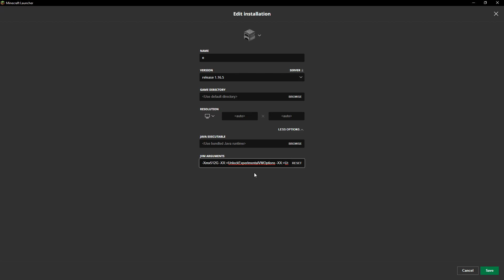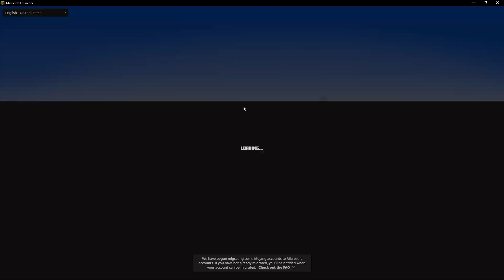What does minecraft do with 128MB of RAM?